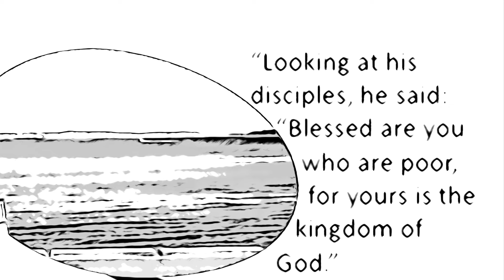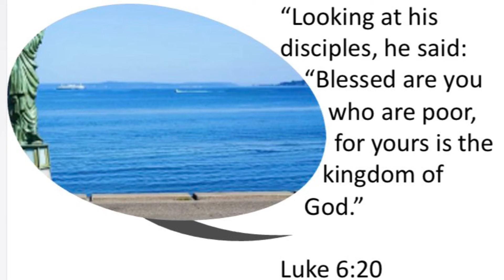LIB1-4 When Jesus Comes: Whom will he Receive?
Holy Week Devotional—focused on Jesus coming into His Temple